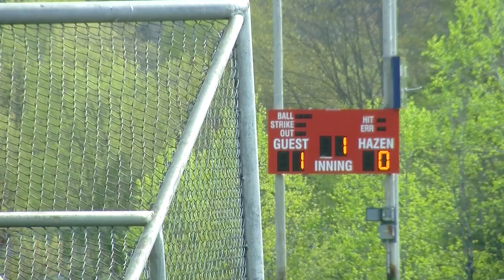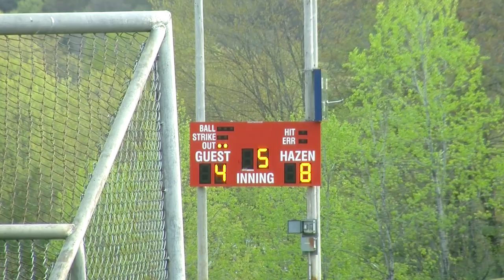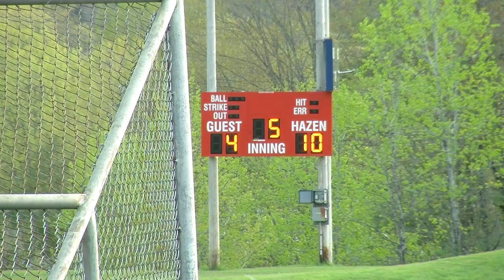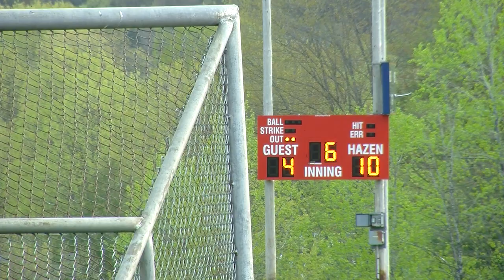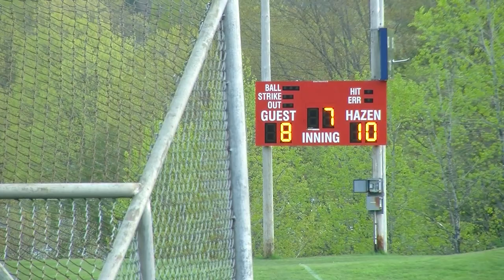Hazen Baseball vs Danville—May 8, 2023